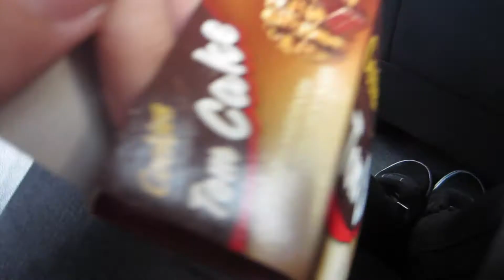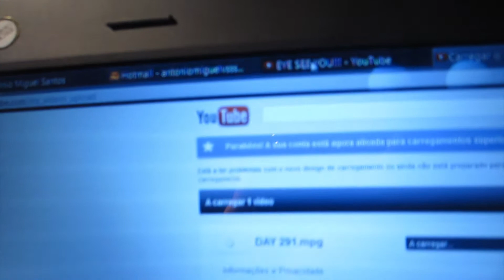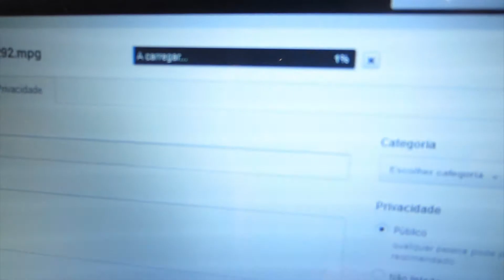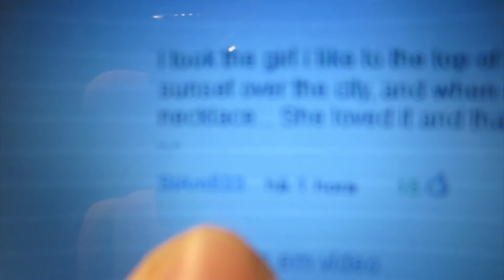GIANT COOKIE!!! (01-02-2012)